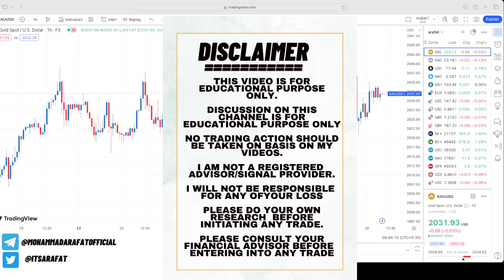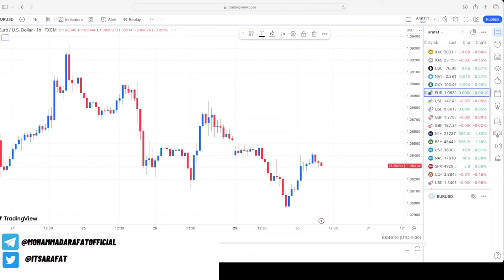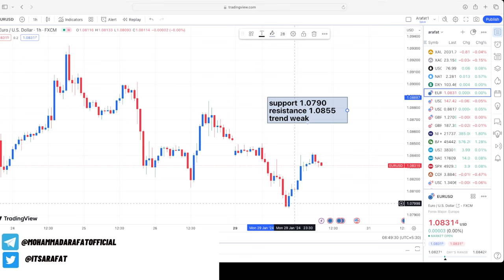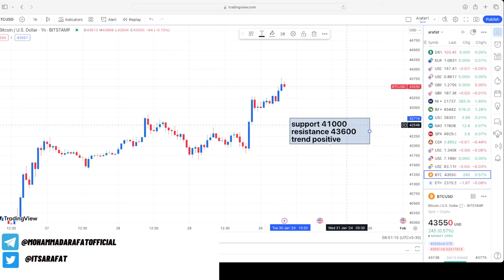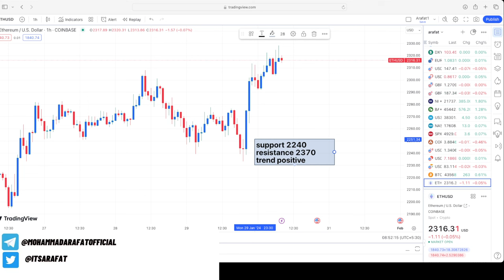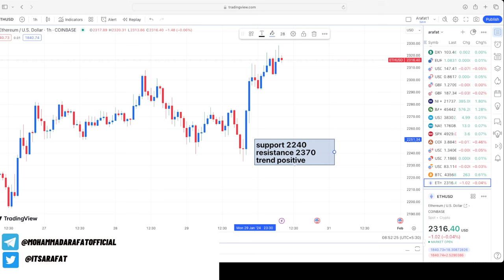Live Gold XAUUSD Analysis 30 Jan | Trading Strategy Crude Oil | Forex Update in HINDI URDU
xau/usd strategy
trading newsletter
market podcast